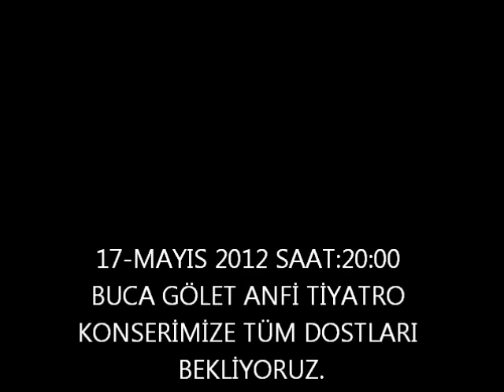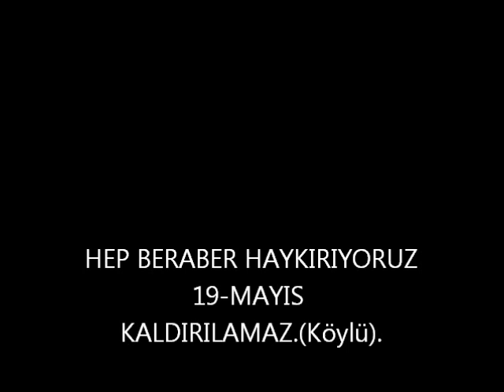BUCA BELEDİYESİ TSM KOROSU YAZ KONSERİ ÇALIŞMALARI....wmv